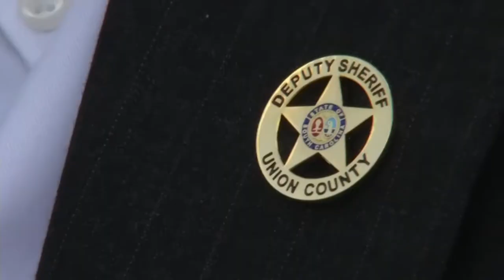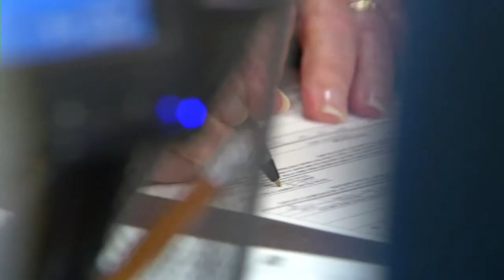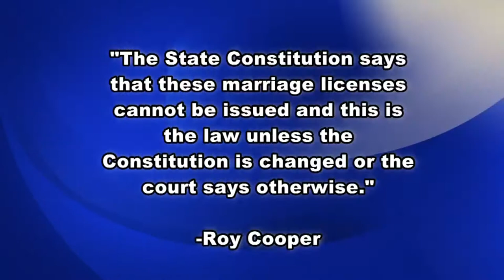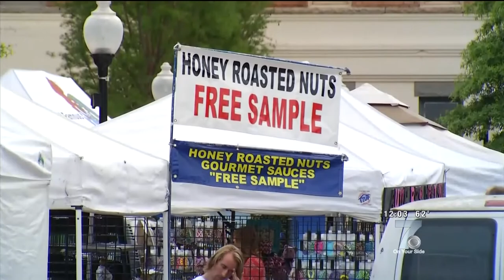Brianna Smith Resume Reel 2014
Brianna Smith is a current morning anchor/reporter for the CBS Station in Greenville, South Carolina.